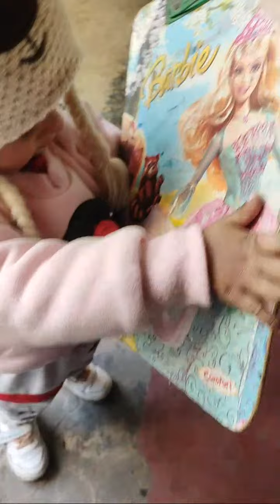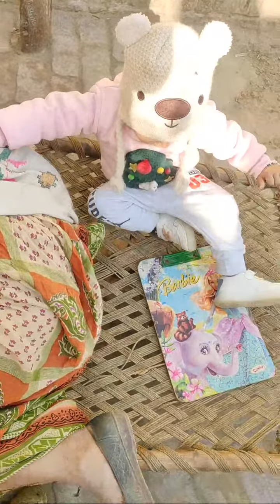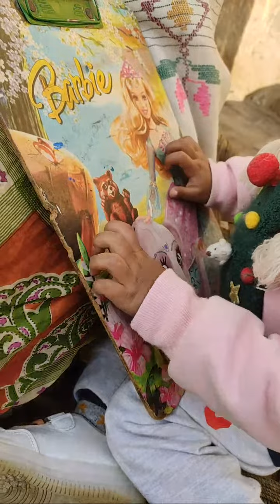Highlight 0:00 – 3:55 from Family Vlog